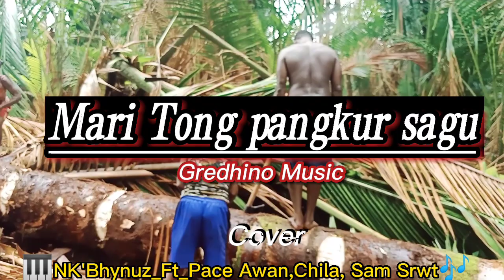🎹Mari tong Pangkur🎶 Sagu#Bahasa Kembaran#🎹